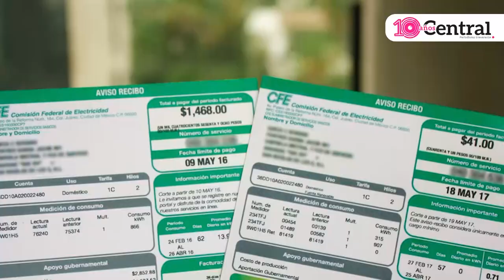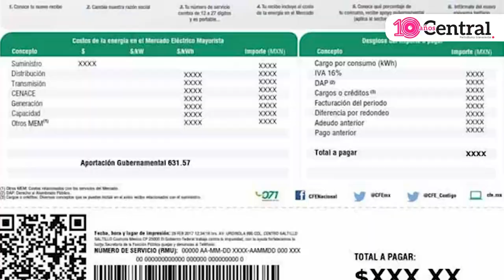El próximo año el recibo de luz incluirá el Derecho del Alumbrado Público conocido como DAP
A partir del próximo año, tu recibo de luz incluirá el Derecho del Alumbrado Público conocido como DAP, pero ¿sabes cuánto pagarás por esta contribución?